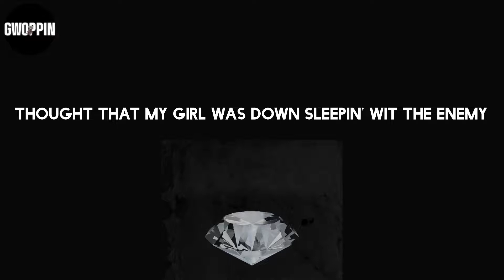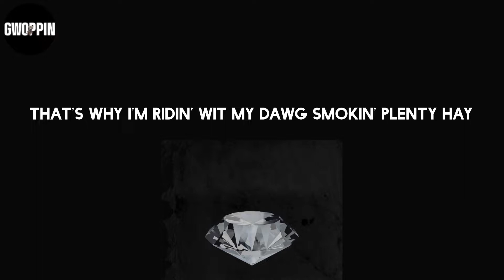DVRST - Close Eyes (Lyrics)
Lyrics: DVRST - Close Eyes

Lyrics:
Going through a thang but I gotta snap back
Give it all to God, it's the pistol, put the crack back
Stayin' on my job dealin' wit haters wit a jab step
Dealin' wit this mob, police watchin', studio phone tapped
You best believe that I could see ya from a mile away
Thought that my girl was down sleepin' wit the enemy
The streets are dangerous I could be dead any day
That's why I'm ridin' wit my dawg smokin' plenty hay
This shit contagious, doin' dope and it's killin' me
Even though I know I hit the snow, is you feelin' me?